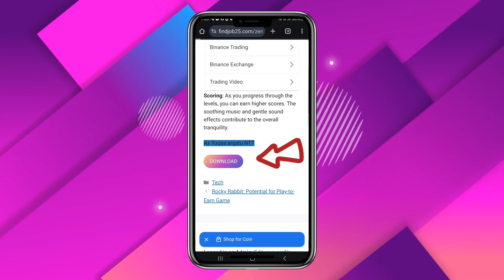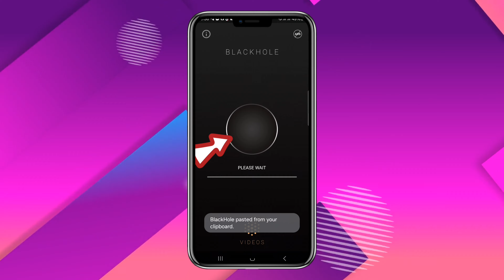🛑NEVER Pay for Social Media Downloads Again! 💰 (100% FREE METHOD)"